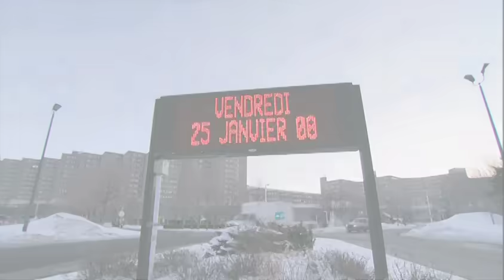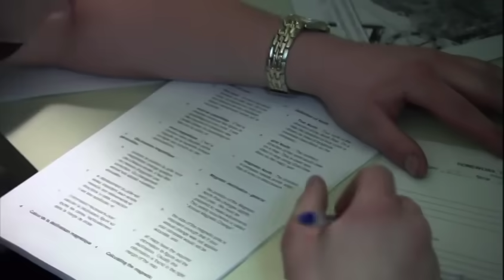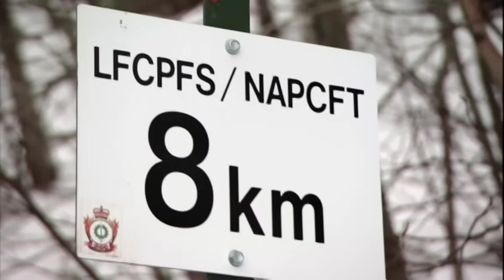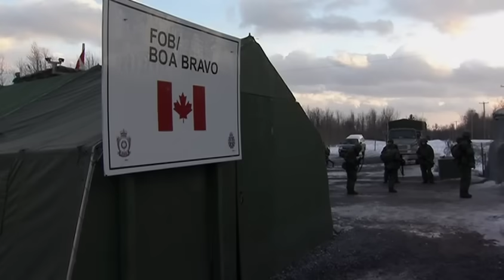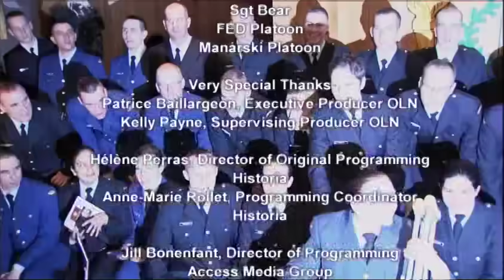Truth Duty Valour Episode 404 – Boot Camp - No Guts, No Glory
Part two of Boot Camp continues to track new recruits who are attempting to finish the toughest training of their lives all the way to graduation day. Some make it through Canadian Forces Basic Training, and some don’t. Find out who has the guts and who shares in the glory.